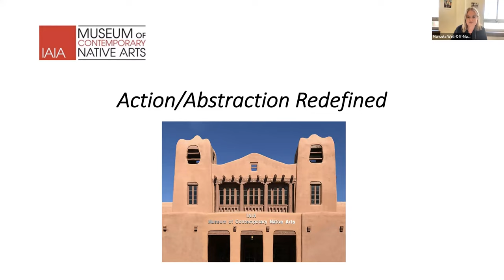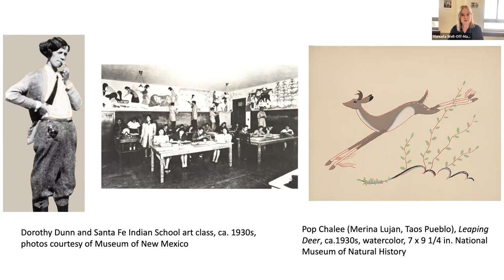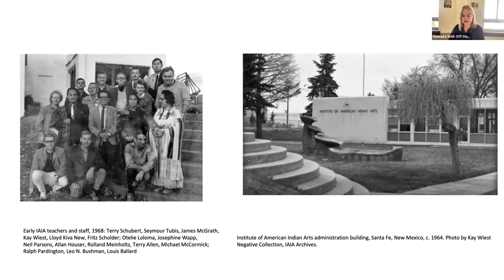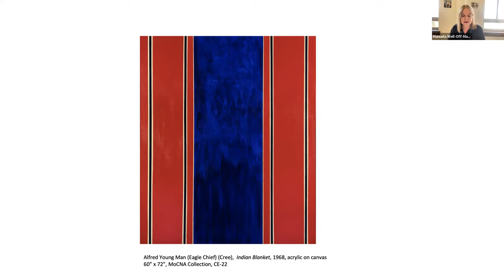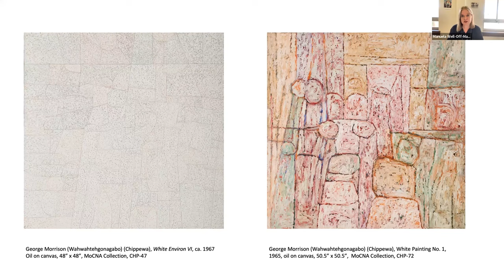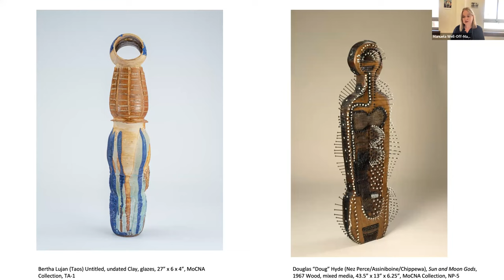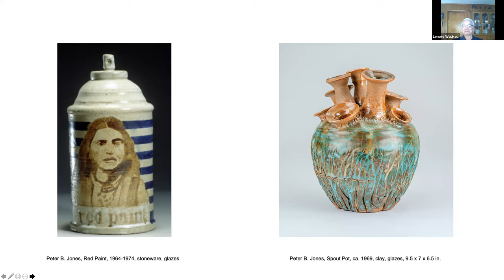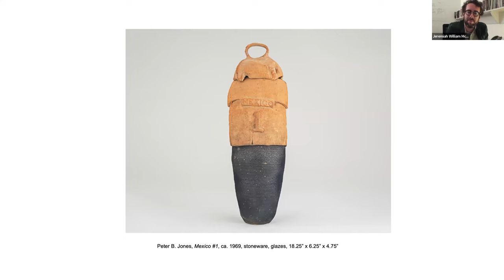Virtual In-Conversation: Action/Abstraction Redefined (Recorded Live on May 24, 2023)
Join Jeremiah William McCarthy, Chief Curator at The Westmoreland, for this virtual program as he explores the exhibition Action/ Abstraction Redefined with Manuela Well-Off-Man, Chief Curator of the IAIA Museum of Contemporary Native Arts, and Peter Jones (Onondaga, Beaver Clan), a featured artist in the exhibition.

Captions on this video are auto-generated.